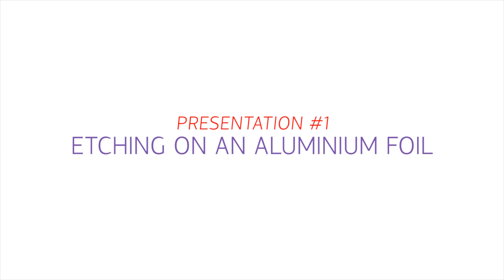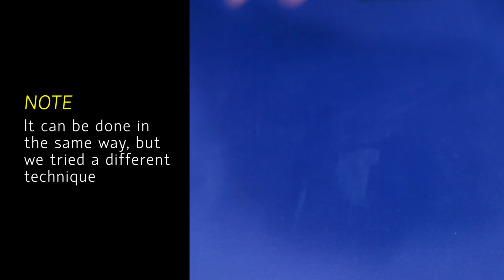How to Etch on Metal DIY | dArtofScience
This is among the Simplest DIY on How to Etch on metal or Metal etching. You can write your name or trace out a form on most metals using this technique.